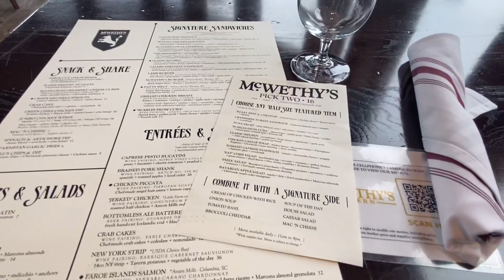First SOLO LUNCH DATE And I Didn’t CRY!! 😭😩👀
Hey Family! Today I’m finally going to try this restaurant that I’ve been dying to go to. I’m super excited and nervous. I feel like I might cry 😭 Why? Find out by watching and let me know if you’ve been on a solo date or will you go on one?